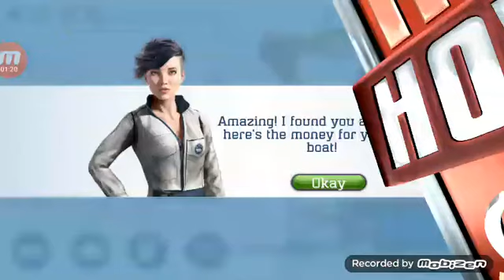Top boat...race.....SHOT GAMES.....